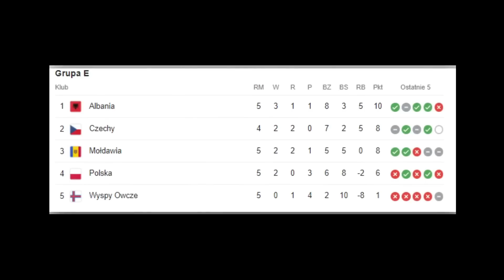BĘDZIE TYLKO GORZEJ?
0:00👉 Wstęp
1:21👉 Aktualna sytuacja kadry
2:54👉 Czy Polska awansuje na euro?
4:16👉 Kadra bez Lewandowskiego
6:12👉 Zmiana pokoleniowa
6:45👉 Możliwy skład Polski na Euro
8:00👉 Co się stało z reprezentacją?
9:10👉 Podsumowanie

Autor kanału nie rości sobie żadnych praw do zdjęć zawartych w filmie.
Materiały są wykorzystane w ramach dozwolonego użytku,
w celu umożliwienia widzom lepszego zrozumienia przedstawianych informacji.